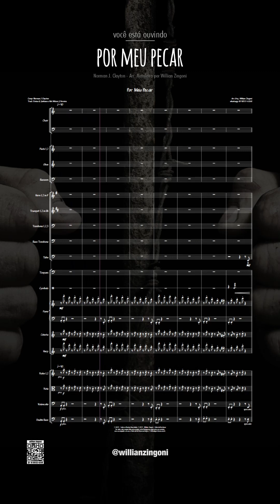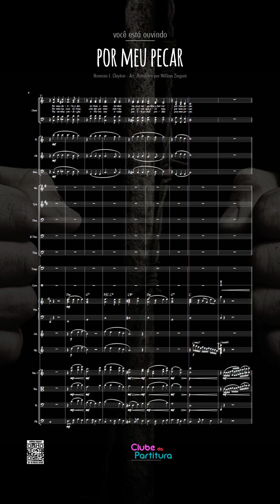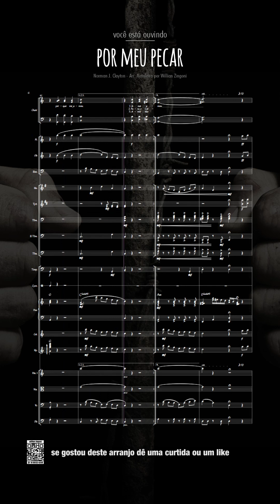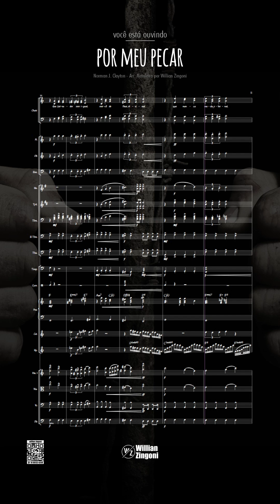#98 - Por Meu Pecar - Coral e Orquestra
Arranjo para Coral e Orquestra completo.
Para orquestra completa, coral (SATB). Todas as partes e grades em PDF prontos para impressão, kits de ensaio em áudio para o coral e para a orquestra. Arquivo aberto do arranjo completo. Multitracks disponível.

Letra em Português nas partituras.

Arranjo disponível para os assinantes do Clube da Partitura

Arranjo Completo para Orquestra.

Streaming:
Procure por WILLIAN ZINGONI nas plataformas do Spotify, Deezer, Apple Music, Youtube Music, Tidal, Amazon Music e tantas outras para ouvir este e muitos outros arranjos instrumentais.

louvor adoração hinos evangélicos musica gospel louvores gospel igreja música gospel orchestra